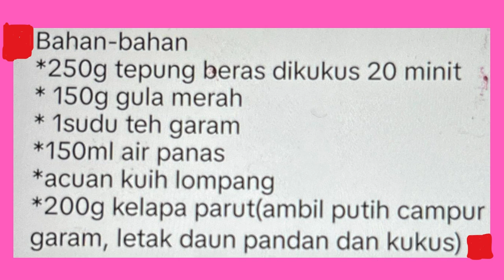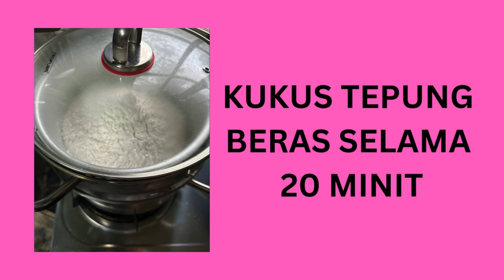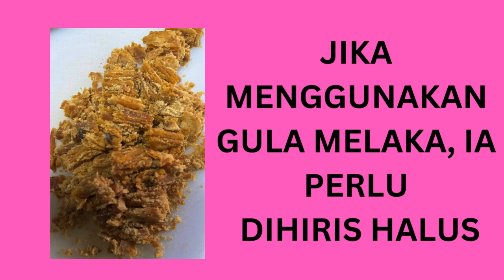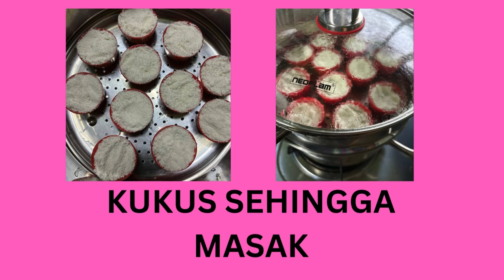PUTU PIRING VERSI MODEN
Putu piring adalah kuih yang enak dimakan dan amat digemari ramai. Jika membuatnya secara tradisional, proses pembuatannya agak rumit. Tapi putu piring versi moden telah dimudahkan cara penyediaannya. Ikuti lah video ini, anda pasti berpuas hati.